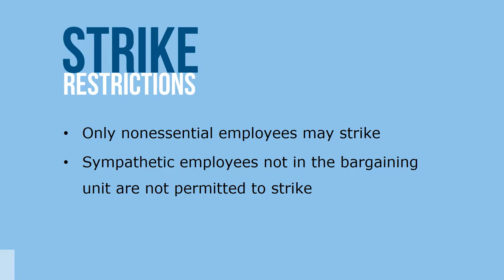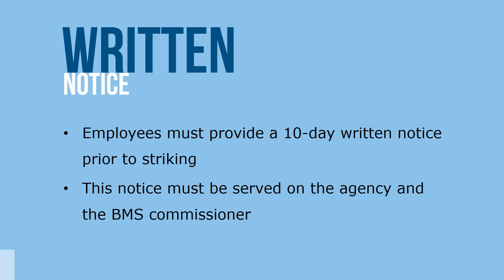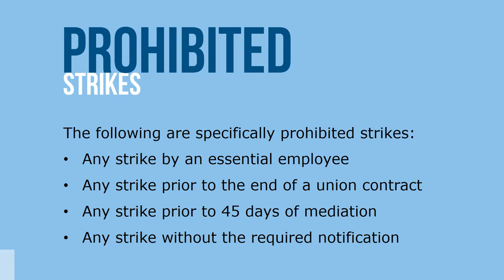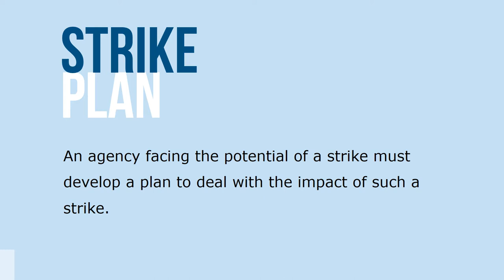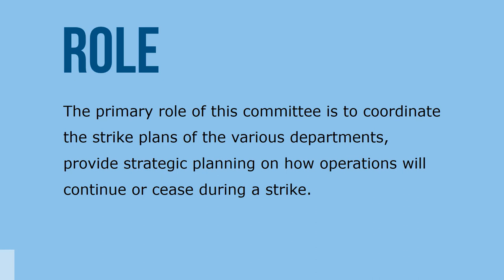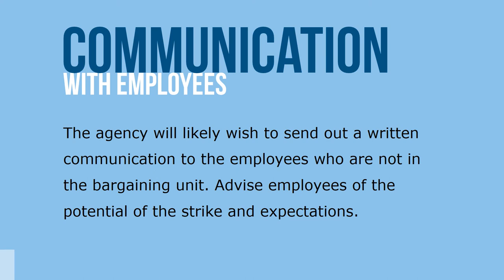Union Strikes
Strikes are the traditional, primary tool by which a nonessential employee group can pressure a agency to achieve a desired bargaining result through withholding services. Because of their impact to services to the public, strikes in the public sector are limited and governed by statute to a greater extent than in the private sector.

A strike is a concerted action in failing to report for duty, the willful absence from one’s position, the stoppage of work, slowdown, or the abstinence in whole or in part from the full, faithful, and proper performance of the duties of employment for the purposes of inducing, influencing, or coercing a change in the conditions or compensation or the rights, privileges, or obligations of employment. This definition is very broad and includes more actions than the traditional situation where an employee is outside a facility picketing rather than working.